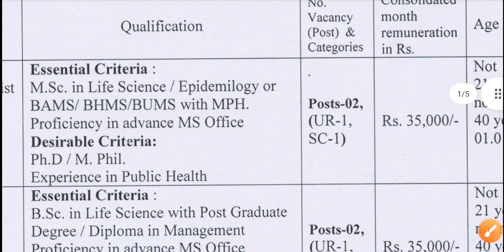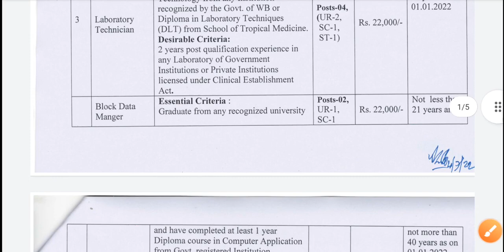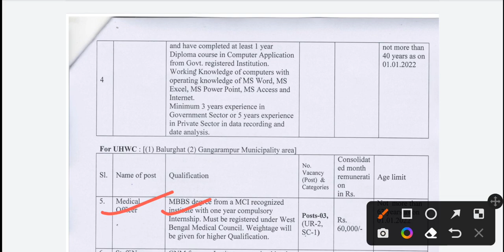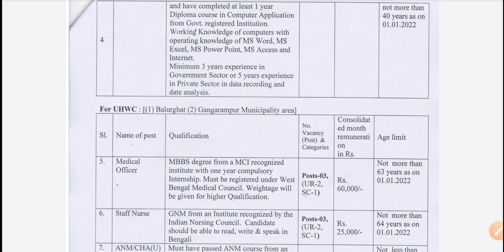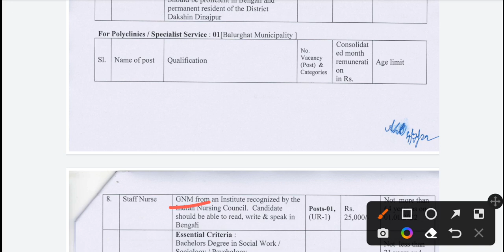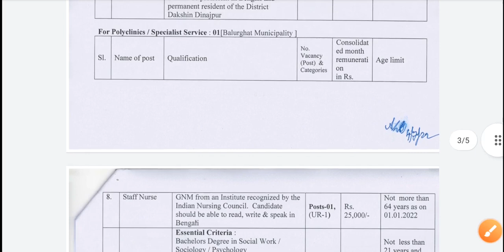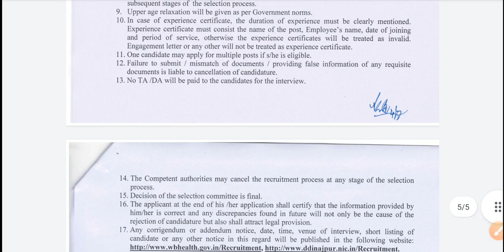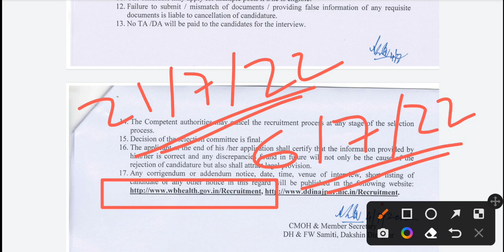স্বাস্থ্য দপ্তরে নিয়োগ চলছে | WB Health Recruitment 2022 | WBHRB Recruitment 2022 | WB Latest Jobs